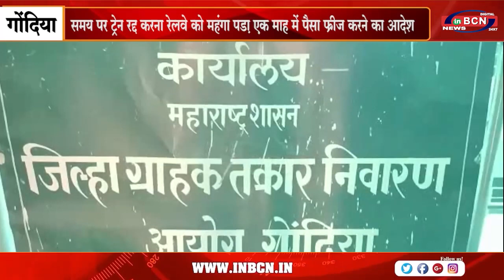समय पर ट्रेन रद्द करना रेलवे को महंगा पड़ा। एक माह में पैसा फ्रीज करने का आदेश....INBCN NEWS